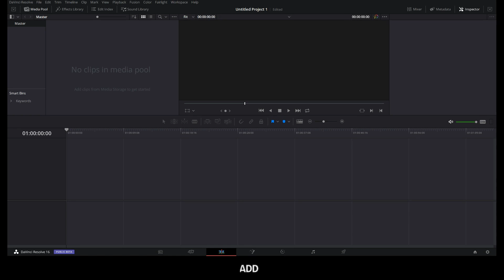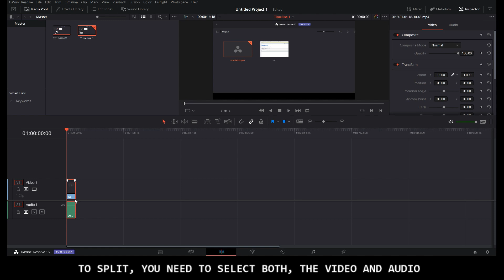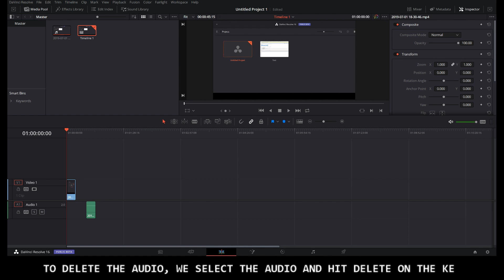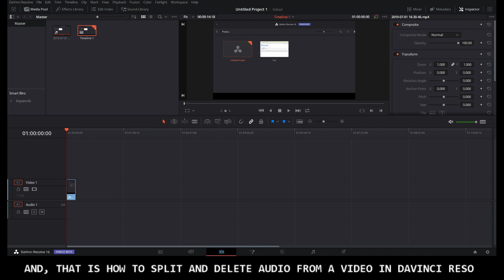Davinci Resolve 16 - Splitting and deleting audio from video - Tutorial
This short tutorial shows you how to split and delete the audio from a video in Davinci Resolve 16.

Usually, we delete the original audio from the video, when we want to assign a different audio to it.

This is useful to know, as from my experience, you will use it very often when editing using Davinci Resolve 16.

If you have any question or comment, leave them in the comment section below!